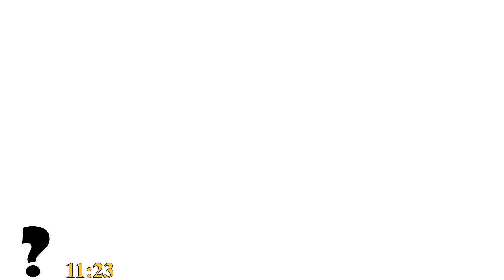Dragon Ball Xenoverse 2 Minor Grind Grinding VOD August 19,2024